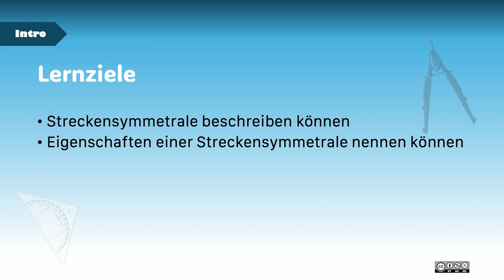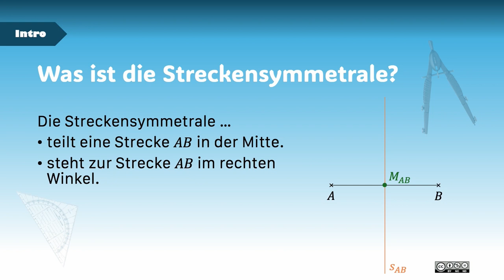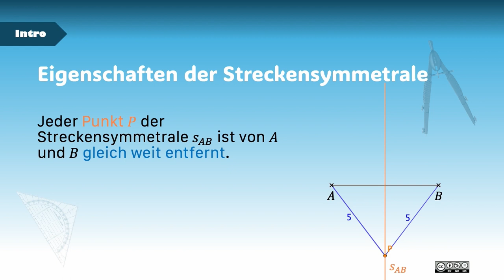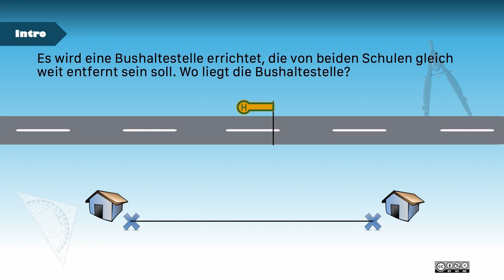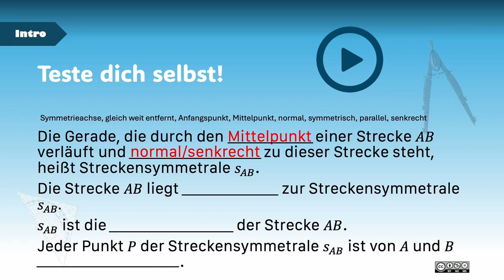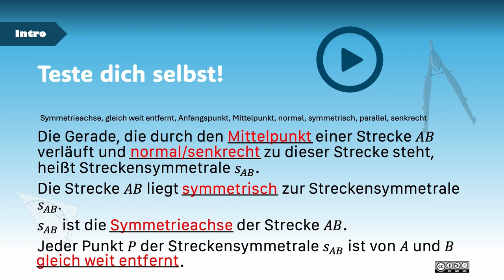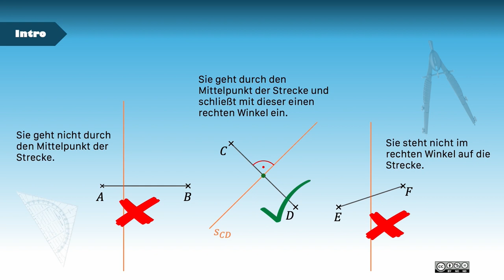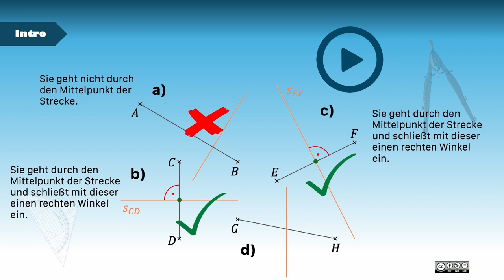Streckensymmetrale INTRO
Streckensymmetrale